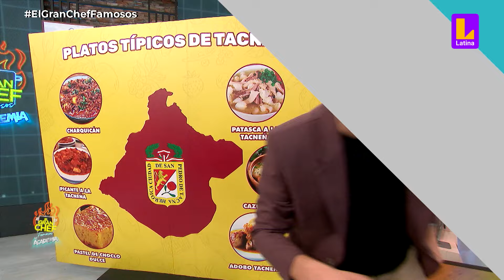¿Adolfo Aguilar sufre accidente en la cocina? | El Gran Chef Famosos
🍲🔪 ¡Todo puede pasar en la cocina! Esta vez le tocó a Adolfo Aguilar, quien, al parecer, perdió el control de su olla a presión y ocasionó un pequeño accidente justo antes de terminar la preparación de su primer plato. 😬 ¿Cómo habrá resuelto esta situación el exconductor? ¡Descúbrelo viendo el video completo! 🎥